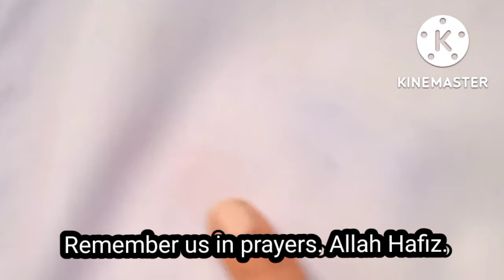Let's see if the green chilli clears the ball point lines or not,remove line,green chilli